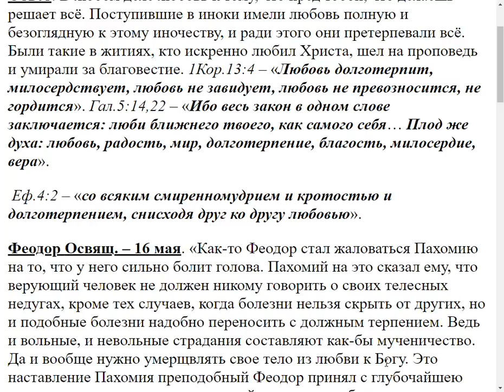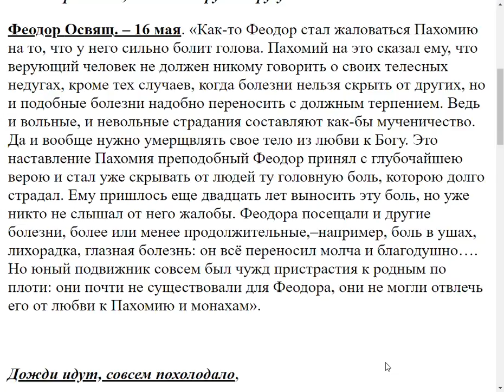1909. Как подвижники преодолевали болезни, гонения, и муки ?